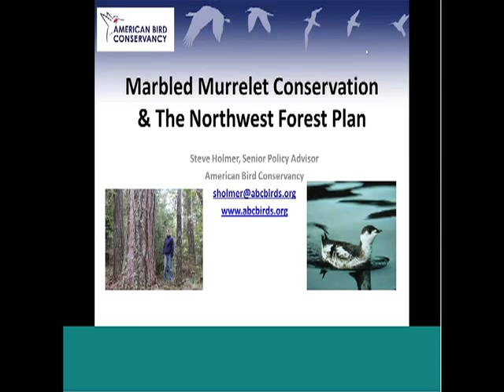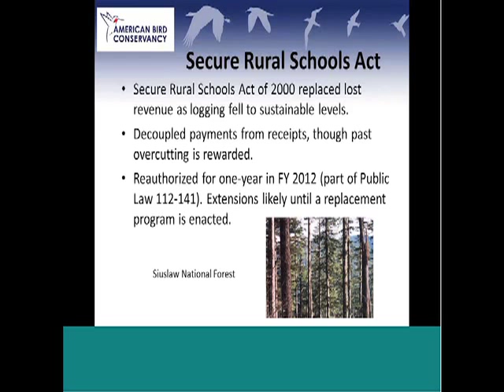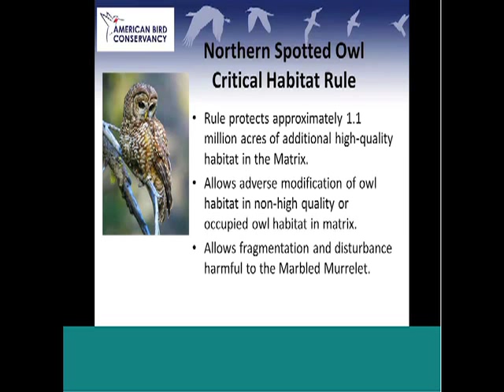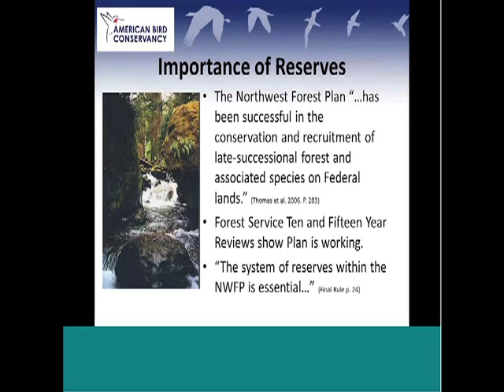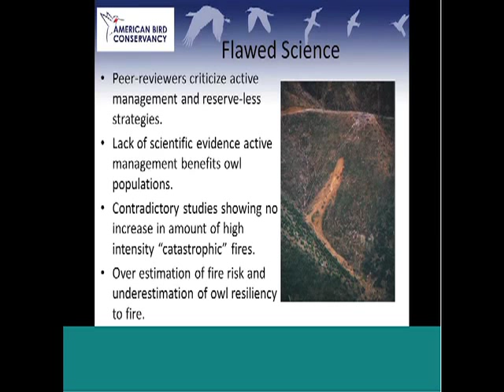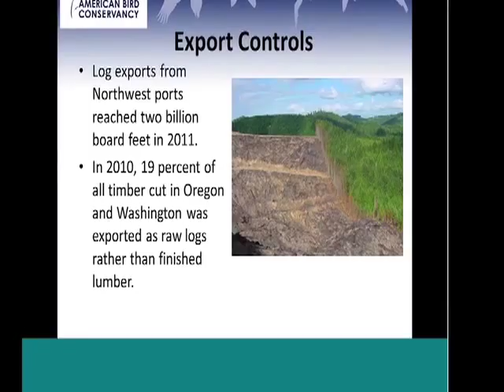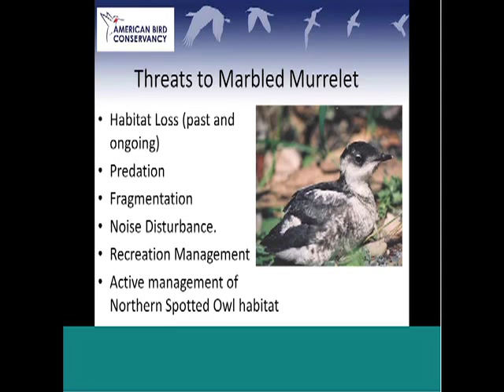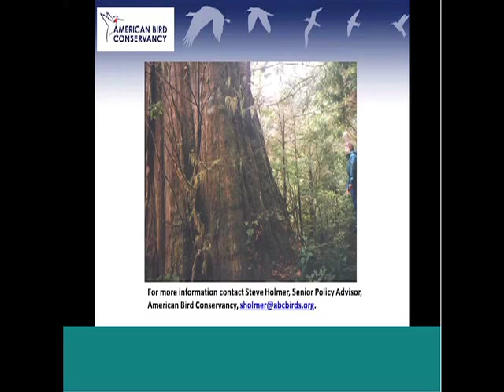Marbled Murrelet Conservation and Northwest Forest Plan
Presentation on factors affecting Marbled Murrelet conservation and recommendations for new protective measures for this rapidly declining population of seabird.